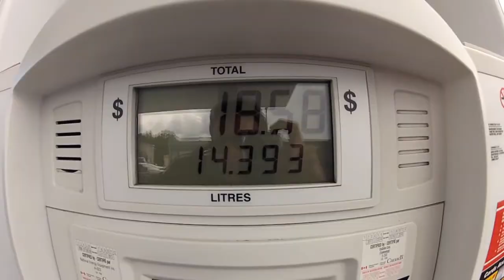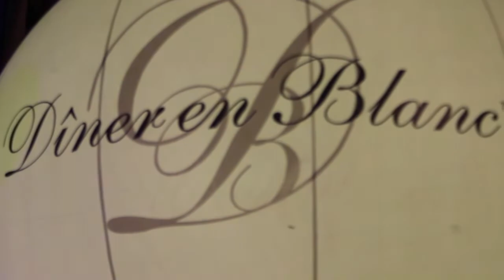Une Nuit en Blanc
A brief snapshot of our trip to the renowned Dine en Blanc in Montreal 2014.